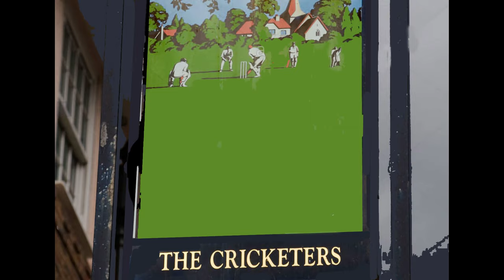The Jam & Mods: Styles That Shaped A Generation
Deep diving into the history of Paul Weller and The Jam.

The Jam was formed at Sheerwater Secondary School in Woking in 1972 and consisted of Paul Weller, Bruce Foxton and Rick Buckler. Their influences include The Who, The Kinks, Small Faces, The Beatles, and Billy J Kramer & the Dakotas. In turn, they adopted and adapted the high energy of Punk and influenced the whole music scene in the UK and, indeed the world for a generation.

This is the story of my encounters with Paul Weller, The Jam, Style Council, Bruce Foxton and more…